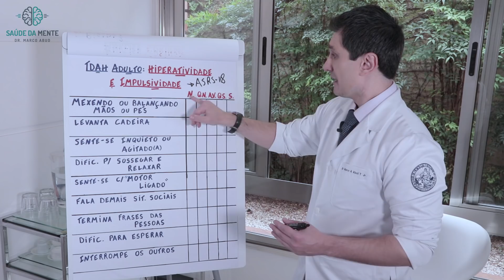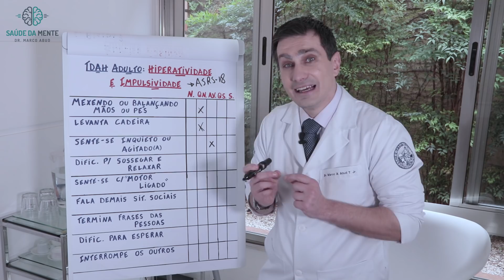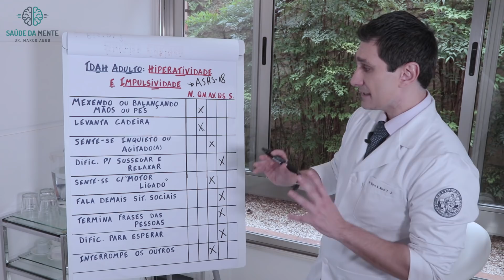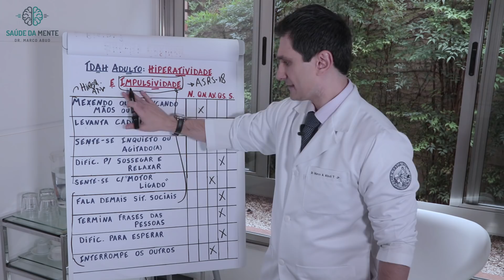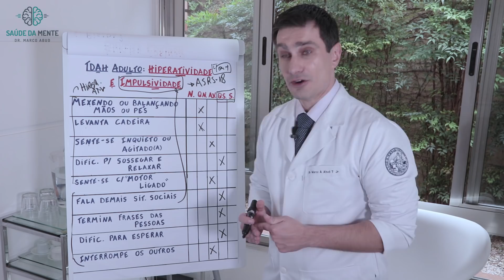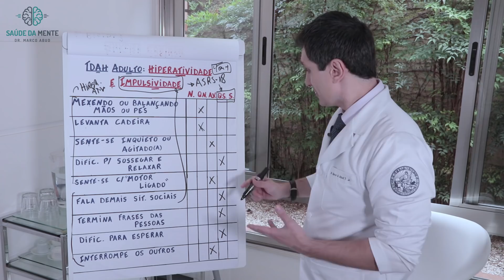TDAH EM ADULTOS - TESTE DE HIPERATIVIDADE E IMPULSIVIDADE